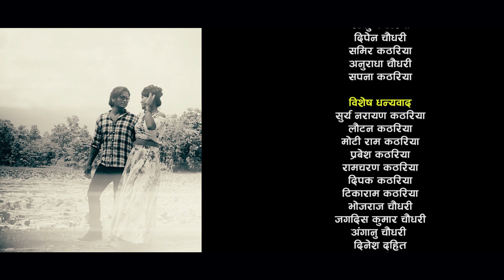Aisin Sundar by Mahesh/Samiksha Ft. Xallu dada/sharmila 2019/2076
New Tharu Video Song
Aisin Sundar Tu mor Rani

Director :- Hari Rana
Camera/Edit :- Bihari Dahit
Producer :- Nitesh Chaudhary
Artist :- Xallu Dada/ Sharmila Chaudhary

Album :- Janaki Kumari - 2
Music / Lyrics :- Mani Ram (Kariyamaghariya) Chaudhary
Vocal :- Mahesh Sargam / Samiksha Chaudhary
Music Arranger :- Sunil Sagar

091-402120